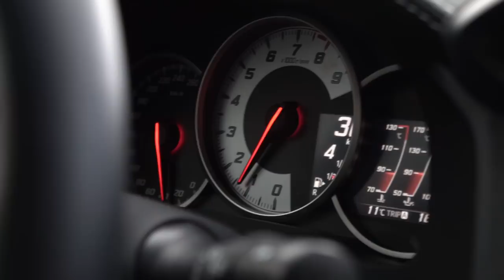DRIFT MODE: ON | TOYOTA AE86 vs GT86 [Review Portugal]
2 carros, 1 pista = Diversão garantida!

Toyota AE86 e GT86. Quase 30 anos de diferença entre eles!